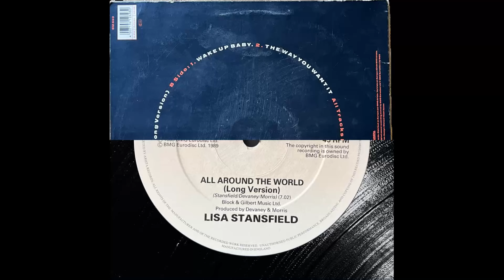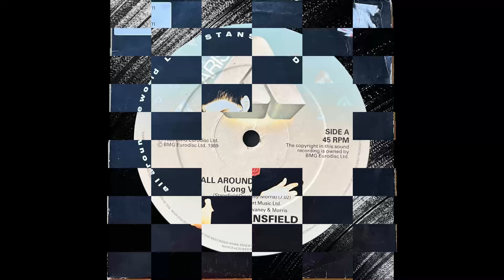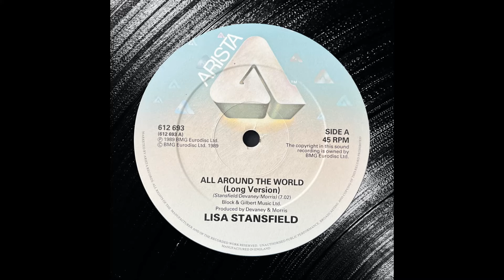LISA STANSFIELD - The Way You Want It